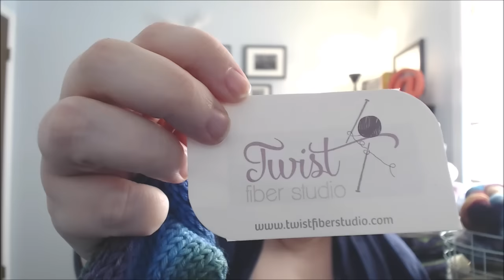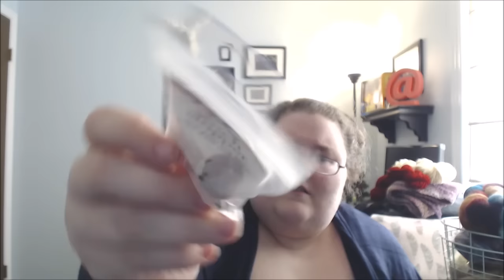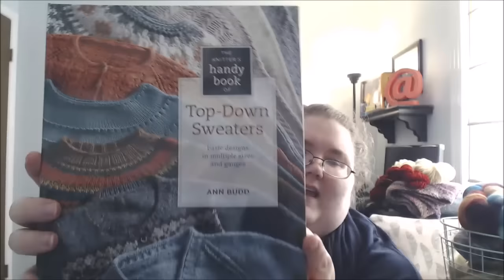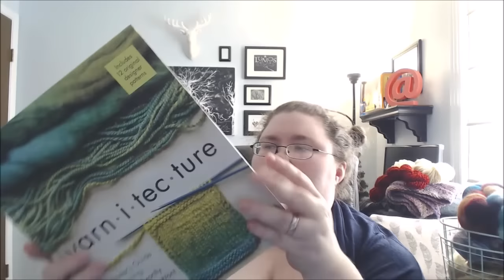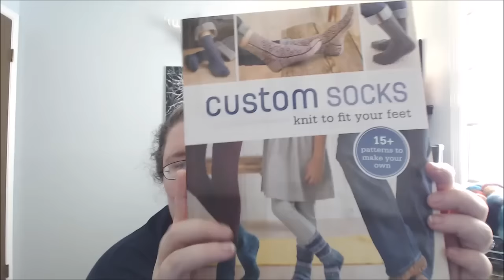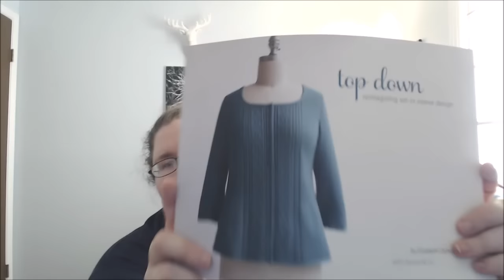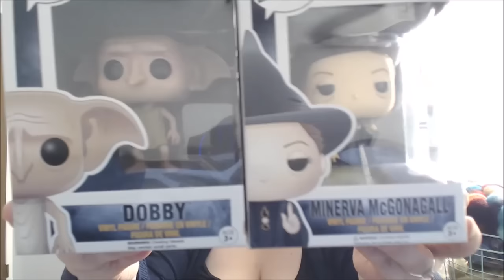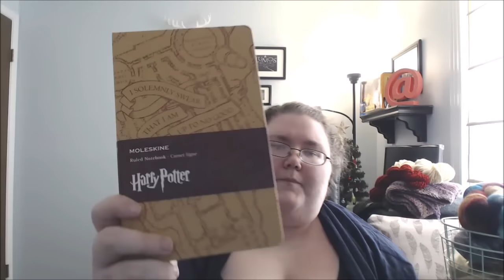November and December Haul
You can find direct links to the shops I talk about right
I recorded this after my last Show and Tell video so a couple of the references might be out of date by now. Since it had been a while, I decided to put my purchases in a separate video and here it is!